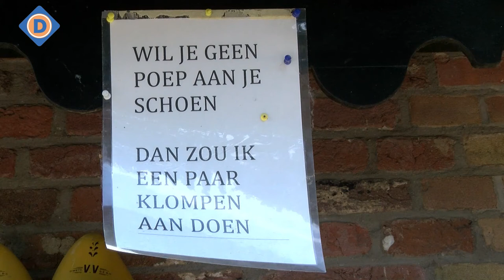Op bezoek bij kinderboerderij Boxtel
We waren op de kinderboerderij. We hebben geen kind gezien want die zaten allemaal op school. Wel waren er ouderen die zichtbaar genoten van wat de kinderboerderij nog meer te bieden heeft.